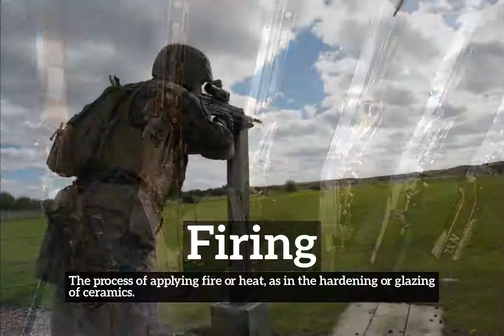How Does Firing Look? | How to Say Firing in English? | What is Firing?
Learn how to pronounce firing with Imago Spectrum.

What is firing?
How does firing look?
How to say firing in English?
What does firing represent?
What is the defintion of firing?

Imago Spectrum allows you to easily memorize common English words and phrases by joining visual and auditory learning environments into a short video. Focus on the images and repeat firing several times for best retention results.

In this video we are speaking the word, firing. Do take note of how firing is spelled.
The definition of firing is listed below the word in the video.
Firing:  The process of applying fire or heat, as in the hardening or glazing of ceramics.